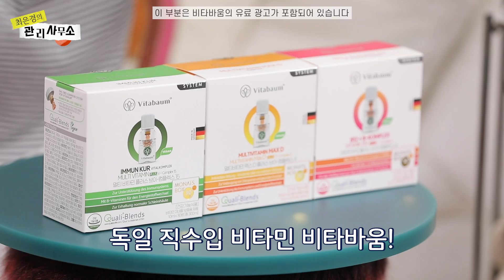지구 뿌시고 우주까지🚀 삶의 질 수직 상승시키는 최은경의 추천템 [최은경의 관리사무소]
안녕하세요 입주민여러분
소장왔어요

오늘의관리는
삶의질 수직상승템 이예요

삶의질 수직상승이란게
워낙 개인적인 거라 ㅋㅋㅋㅋ

한방에 우주끝까지 상승하는 템이 있을 수도있겠지만
전 그건 잘모르겠구 ㅋㅋㅋㅋㅋ

그냥 아주 초큼씩 초큼씩
삶의질을 올릴 수 있는걸 마아니 가져왔어요

이렇게 올리다보면
아~~ 주 행복해지지 않을까요??

여러분의 삶의질도 올려줄 아이가 있나
 함 쭉 둘러봐주세용~~~
소장올림

🎁입주민 이벤트🎁
받고 싶은 상품을 고르고 상품명과 사연을 댓글에 남겨주시면
각 10분을 추첨해서 선물을 보내드려요!

[이벤트①]
비타바움 - 비타민B12플러스 브이-컴플렉스8 10m*12병입 10명

[이벤트②]
에코백 - 10명, 디자인 랜덤

⚡️참여방법 예시
[비타바움] 요즘 정말 피곤해서 비타바움 먹어보고 싶어요~
[에코백] 저도 비닐봉지 대신 에코백으로 환경 보호에 앞장서고 싶어요~

당첨자 발표 : 9월 14일 고정댓글과 커뮤니티에 공지

✨쵠경소장's 삶의질 수직 상승템 Info✨
- 텀블러 스트랩 모슈 사은품
- 비타바움
- 에브리봇 쓰리스핀 물걸레 로봇청소기
- 배스 타월 HAY Giant waffle Bath Towel
- 캠핑의자 Helinox 체어 투 홈 베이지
- 반려 식물
- 꽃 배송 서비스 어니스트 플라워
- 에코백 KIND BAG 리유저블
- 정리 트레이 brunt 발렛 트레이
- 줄자 artel Tape measure 3m